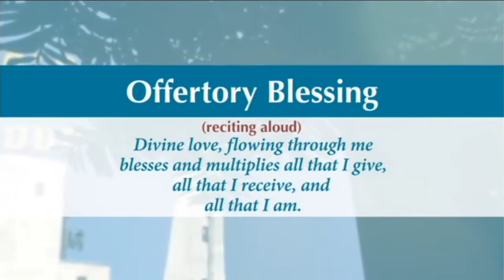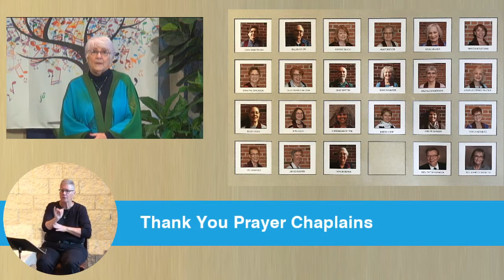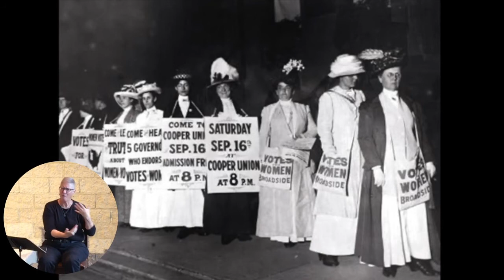2000 to now – Systemic Racism and Income Inequality – “One” … “We Shall Overcome” -- 9/27/2020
Theme: A Change is Gonna Come – Music Series
Lesson: 2000 to now – Systemic Racism and Income Inequality – “One” … “We Shall Overcome”
Speaker: Rev. Toni Fish
Meditation:  Rev. Toni Fish
Music: THREE w/Judi Vinar, Rachel Holder, Lori Dokken – Dave Berget – Daryl Boudreaux and Special Guest – Jearlyn Steele